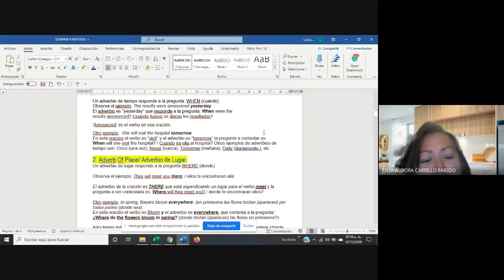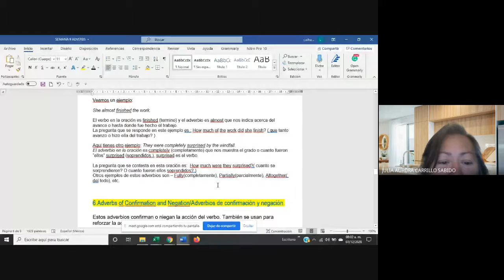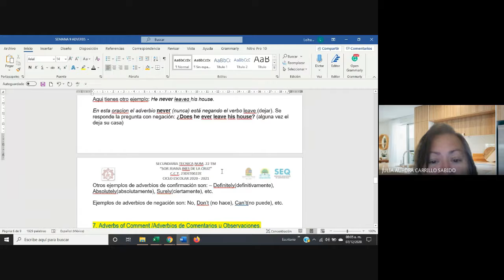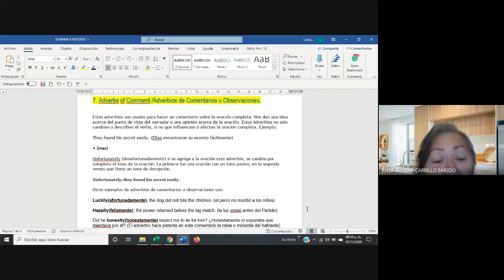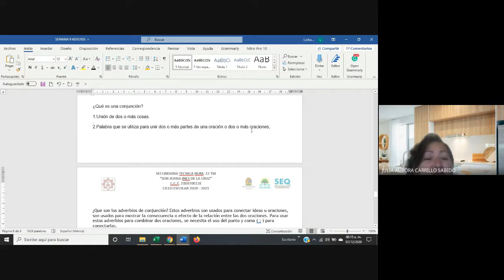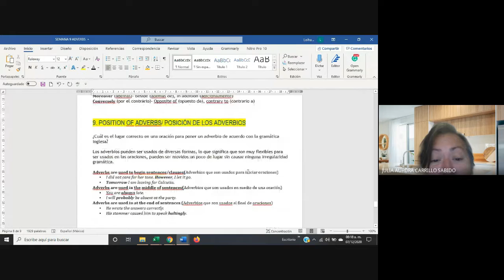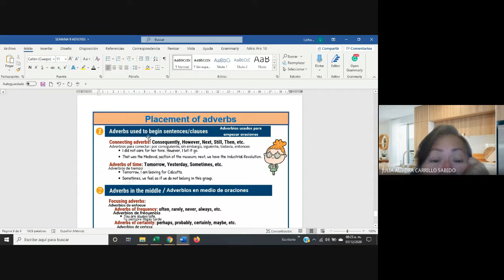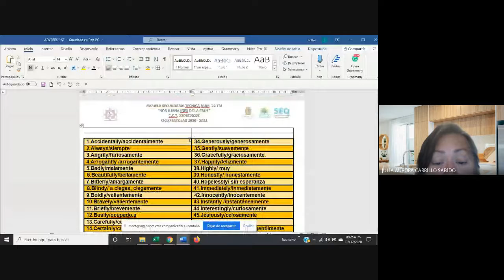2 y 3 grados Sec T22 Adverbs Parte 2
Tema Adverbs: Parte 2